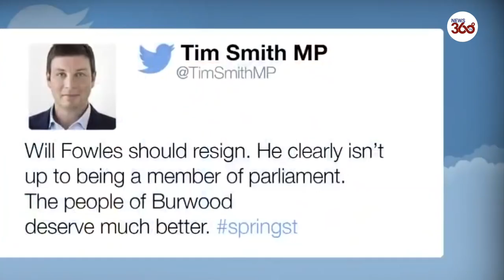Drink Drive Shame: Australian MP Tim Smith resigns after being caught Car-Crashing - News 360 Tv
Victorian Senior Liberal MP Tim Smith has resigned from the shadow cabinet after he was caught drink driving on his way home from a dinner last night.
Mr Smith has issued a statement this afternoon announcing his withdrawal from the shadow cabinet, saying he "made a serious error of judgement".
He returned an evidentiary breath test reading of 0.131 - more than two and a half times over the legal limit - after he was behind the wheel during a car crash last night.

According to police, emergency services were called to Power St in Hawthorn after 8.55pm on Saturday, October 30 following reports a car struck another vehicle then crashed into a fence.
"The driver of the vehicle, a 38-year-old Kew man, tested positive for alcohol and was taken to a police station where he returned an evidentiary breath test reading of 0.131," a police statement reads.
"The man had his licence immediately suspended and will receive an infringement notice for exceed prescribed concentration of alcohol."
No one was injured in the incident.
In his statement, Mr Smith has claimed he believed he was under 0.05.

"Last night I made a serious error of judgement," it reads.
"After dinner with friends I believed I was under the legal limit to drive home."
Mr Smith admitted he returned a positive BAC when pulled over by police, revealing he was been fined and his licence has been suspended for 12 months.
"I apologise to my constituents, my colleagues, my family and the people of Victoria who expect their elected representatives to uphold the highest standards of behaviour."
"Today I tendered my resignation from the Shadow Cabinet to the Leader of the Opposition, which he has accepted."

Victorian Shadow Attorney General Tim Smith has resigned after crashing his car while drink driving last night.

Drink Drive Shame:  Australian MP Tim Smith resigns after being caught drink-driving